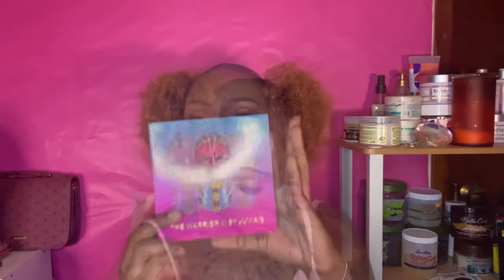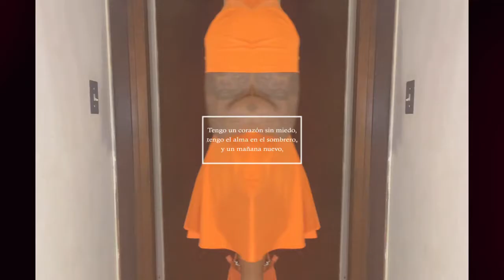3 in 1 GRWM/ Orange Afro Puffs/Makeup/ Day and Nite Outfis